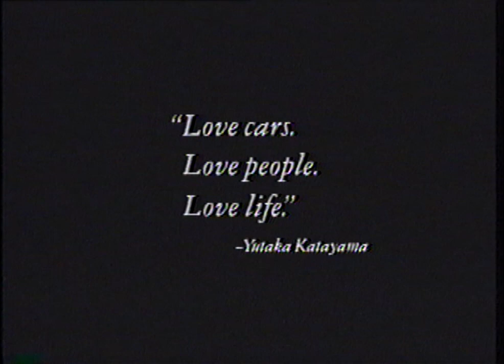Nissan's Yutaka Katayama (Mr. K) documentary from "The New Altima: SEE It on Video" VHS (1996)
A video brochure for the 1997 Nissan Altima included a documentary on Yutaka Katayama (Mr. K), the first president of Nissan Motor Corporation U.S.A.

Nissan's "Enjoy the Ride" ad campaign paid homage to Mr. K with a portrayal by actor Dale Ishimoto.

Mr. K lived to 105 years old (September 15, 1909 to February 19, 2015).